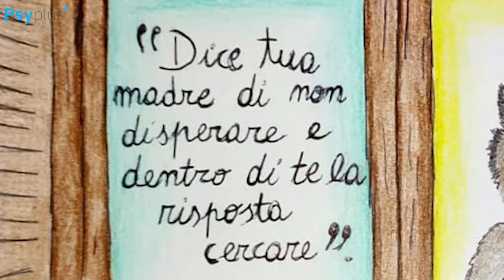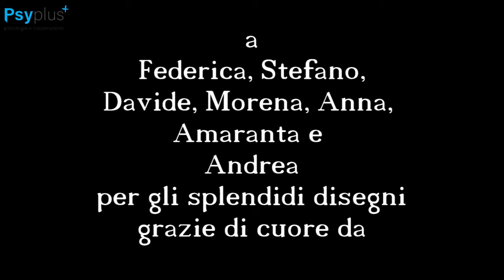Le Fiabe di Stivalandia - Ep. 2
Nella seconda fiaba di Stivalandia, il punto di vista si sposta da Carletto a mamma Ilarietta. Attraverso la narrazione, entriamo nel suo vissuto caratterizzato da incertezza e preoccupazione, stati emotivi a cui concorrono la sospensione del lavoro, l'isolamento forzato, la naturale irrequietezza di Carletto e l'apprensione per la salute dei suoi familiari. Una sorpresa nel finale ci regala un'Ilarietta più consapevole della sua forza interiore, nonché dell'importanza del suo ruolo in questa situazione.